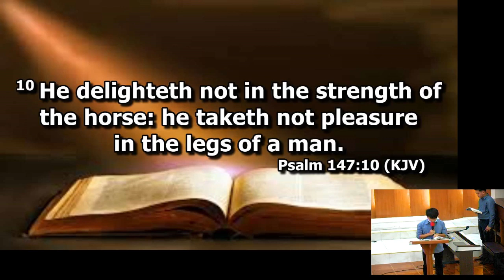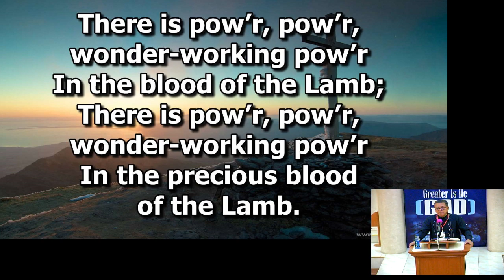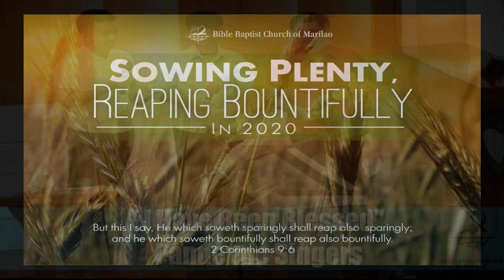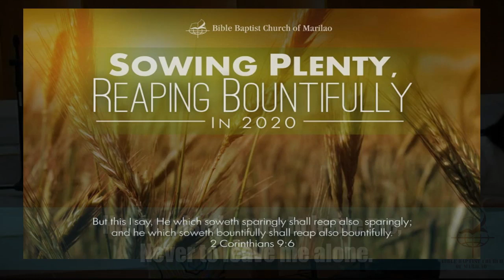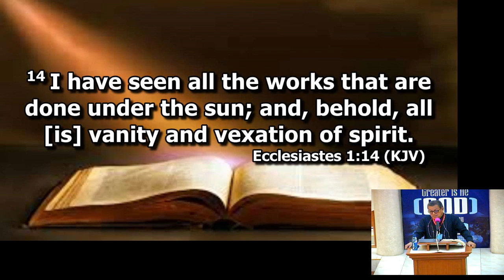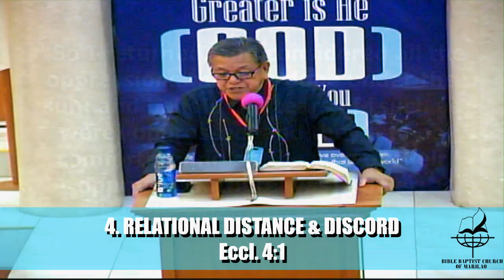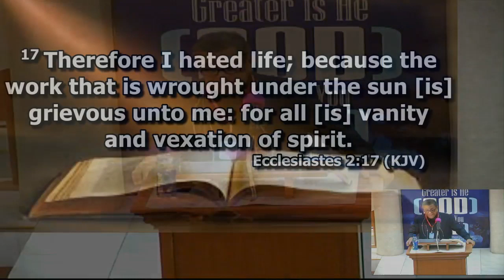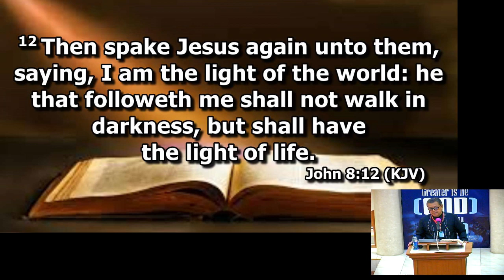"WHY IS LIFE IN THIS WORLD SO HARD?" part 2 - Ptr. Butch Garcia